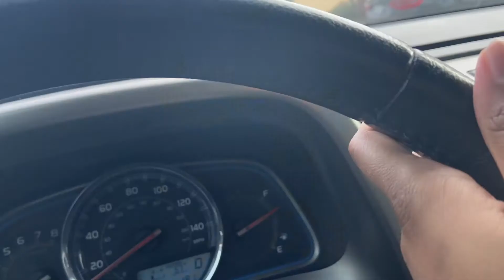COME WITH ME|1ST DAY OF SCHOOL| ESTHETIC STUDENT| DOLLY MONROE |MEKHIYA MUSE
Please comment what you would like to see next.
Sub count: 36
Age: 22